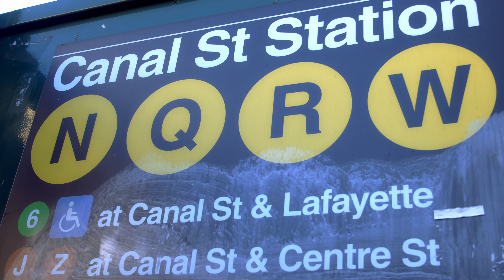Fashion Show New York City SHOTAHIYAMA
Fall-Winter 2023 collection Runway Show in New York City during New York Fashion Week.

Designer @SHotQ
Lead Make up artist @tacaozawa96
Lead hair stylist @masahiko__

Locations
50 Varick Street / at the doors of Spring Studios
Manhattan subway
Time Square

Shota Hiyama in his debut collection under the theme between 0pm and 7pm. The designs are inspired by the beautiful scenery and something of everyday life, the changing colors of the sky, the opposite of 0 and 7 as 70. The shapes of the clothes in this collection are inspired by the 70's which he loves.

We would like to thank all people involved in this project and to the designer, who was open to us for sharing his concept and his story.